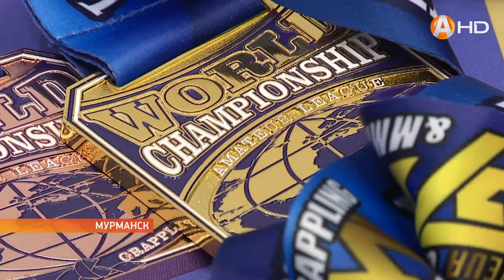Юные бойцы из Мурманск стали призёрами ММА в Санкт-Петербурге